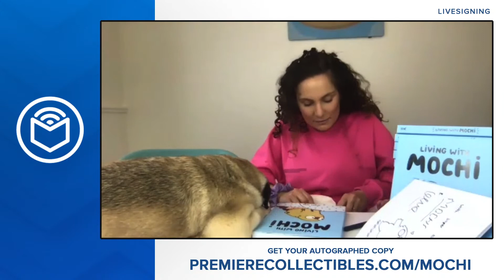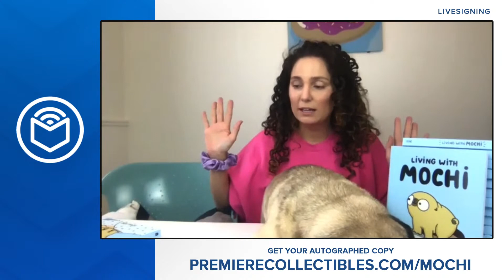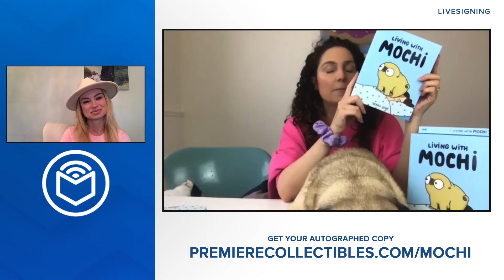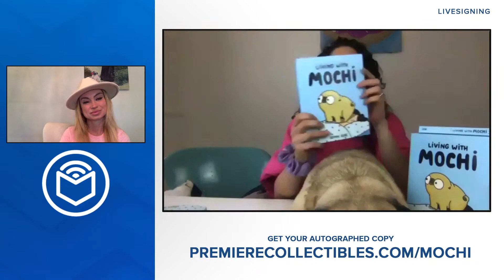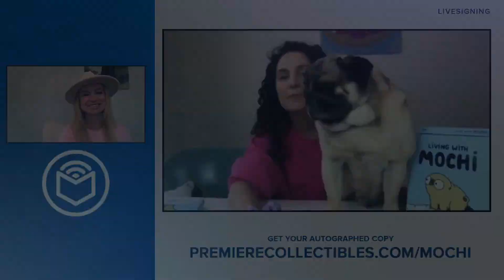Gemma Gené and Mochi Book Signing & Interview | Living with Mochi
Gemma Gené answers fan questions about his upcoming book "Living with Mochi."

Gemma Gene's adorable comics celebrate fur-parenthood and the extreme love you experience when you look into your dog’s eyes. If you are never alone when you go to the bathroom, are forced to share your food, and find your life ruled by a sassy fur ball, Living With Mochi is the perfect book for you.

When architect-turned-cartoonist Gemma Gené first met her pet pug, Mochi, she felt as if time stopped. This dramatic moment and her adoring relationship with the rambunctious pug led her to begin chronicling her adventures with Mochi in a series of incredibly cute webcomics that have gained a social media following of half a million loyal readers.

The comics chronicle Mochi’s life from puppyhood to adulthood, featuring Mochi's unrequited dog friendships, his jealousy of his two dog-brothers, and his love of food. Readers and dog parents will love this humorous tale of a sincerely loyal friendship between one grumpy pug and his adoring owner.

Get your Gemma Gené autographed book today!